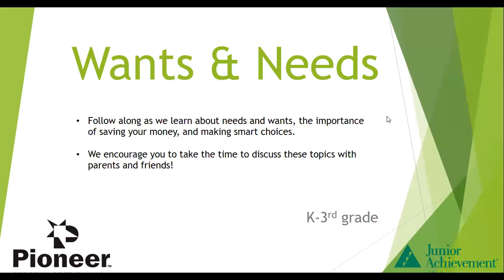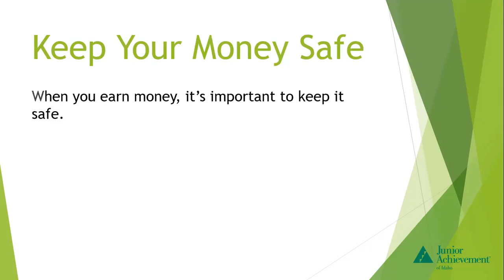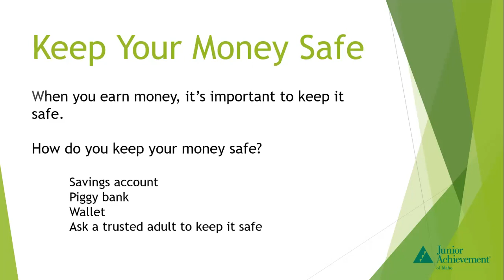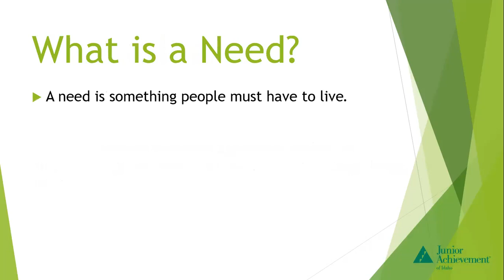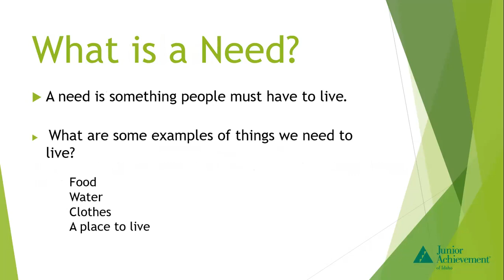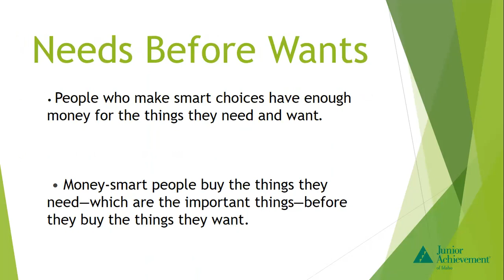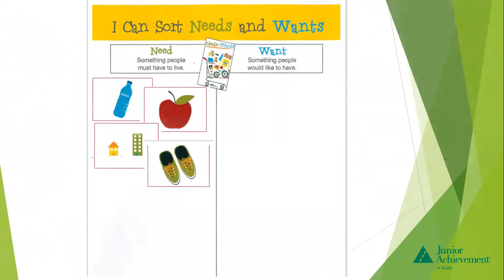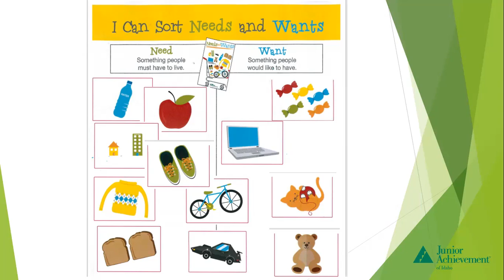Super Star Youth Saturday k-3rd Grade Course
Help your child learn money-saving skills using our Super Star Youth Saturday course and by opening a Super Star Youth Savings account.